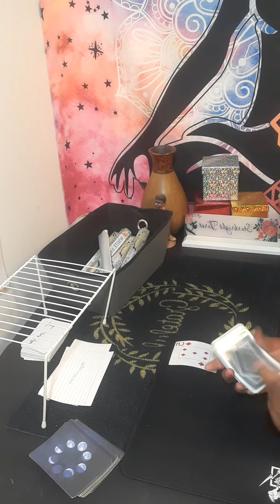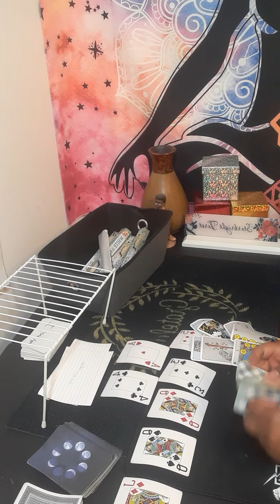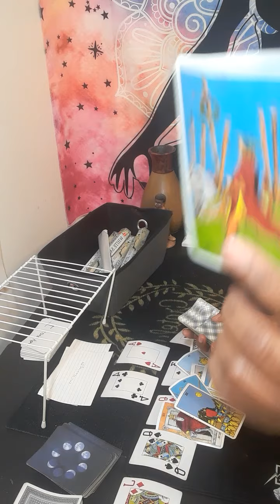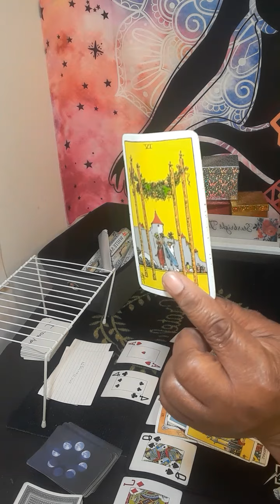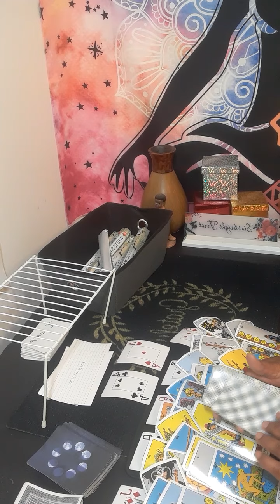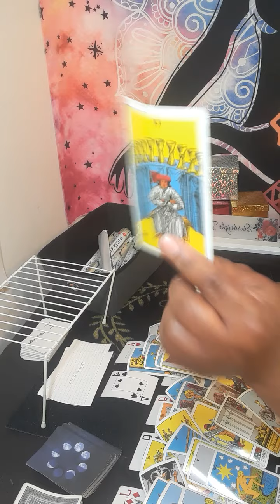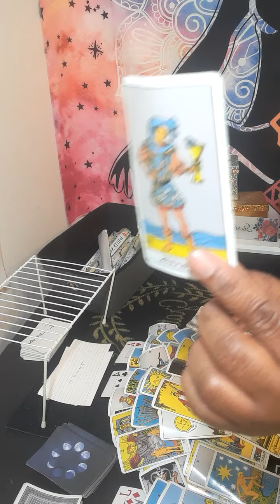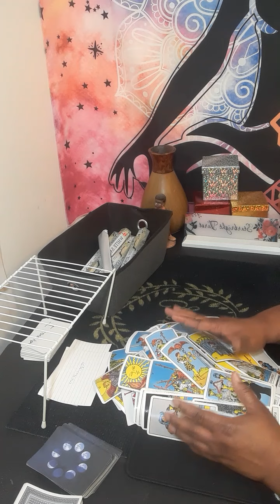ARIES YOUR EX WANTS TO APOLOGIZE FOR NOT STEPPING UP AND HOLDING BACK!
Or

 For personal reading,I charge

20 minutes $80.00

30 minutes $112.00

 Or

  What I need from you, your name date of birth, city and state and zodiac sign and your person information. What questions you want answers. Three major questions please no and  or but in your questions at all. Turn around time is 3 to 12 hour, If it is after 3pm you will receive it the next day.I will start back during readings at 11 am. please do not ask what month and date this person will  return to you . I do not give people date and time.

What I am  NOT willing to do  Past life readings, readings on legal matters, health, readings on pregnancies, dark energies and demonic possessions.

aries

aries love

cancer tarot

aries january 2022 tarot

starbright tarot

aries reading

aries january

aries love tarot january 2022

aries 2022

aries career

aries horoscope

aries jan 22 2022

aries january 2022 love

sagittarius tarot

aquarius